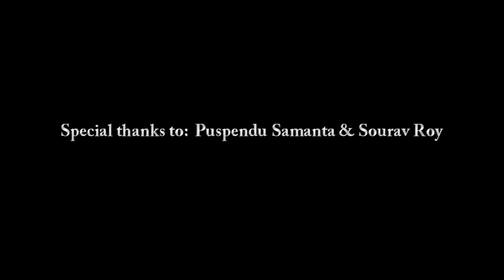Sona Bondhure | সোনা বন্ধুরে | Pragun Paul | Folk Studio | Bangla New Song 2024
Song : Sona Bondhure
Singer : Pragun Paul
Lyrics : Bhatiali
Tune :  Traditional
Flute : Arunabha Sengupta
Dotara : Uday Das
Cinematography : Soumya Sarkar
Editing : Atanu Mitra
Mixing & Mastering : Atanu Mitra
Label: Folk Studio Bangla

* ANTI-PIRACY WARNING *